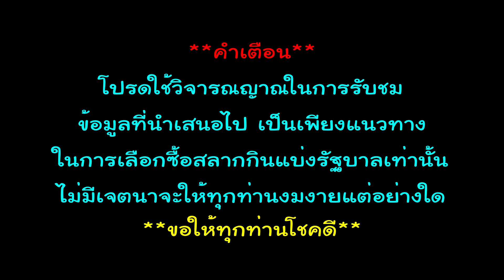ต้นวาสนานำโชค ออกดอกพรึบ เจ้าของถูกหวย4งวดติด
ต้นวาสนานำโชค เจ้าของถูกหวย4งวดติด
*อยากได้เลขเด็ด หวยฟรี วาไรตี้หลากหลาย กดติดตาม หรือ กด subscribe และกดกระดิ่ง แจ้งเตือน ไว้เลยจ้า หรือกดตรงลิ้งข้างล่างนี้เลยค่ะ